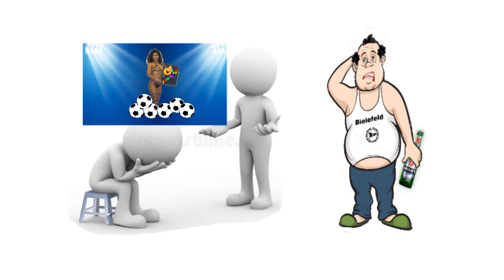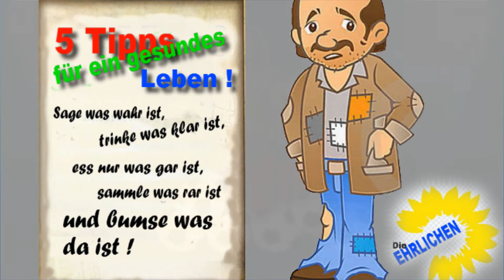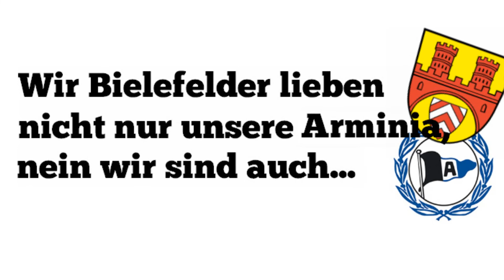Bielefeld vs Augsburg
Traurig, aber wahr. In der ersten Halbzeit sah es sehr gut aus, aber dann !
So wird das nix !